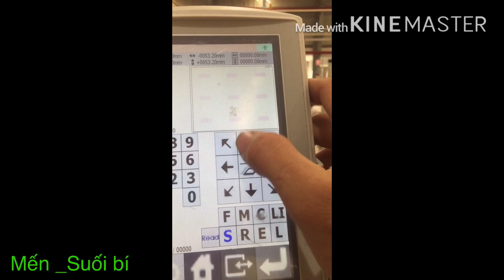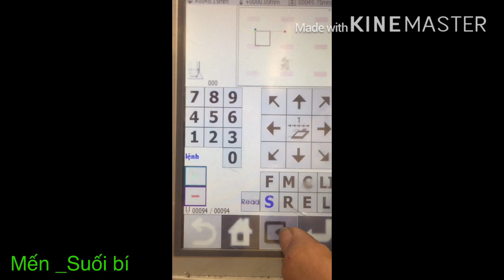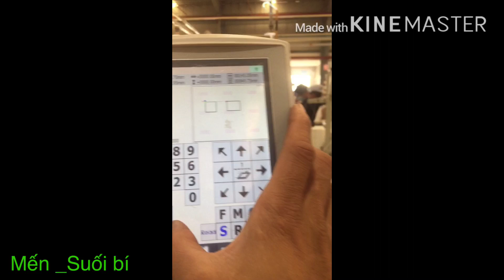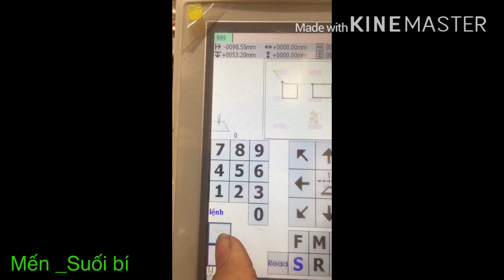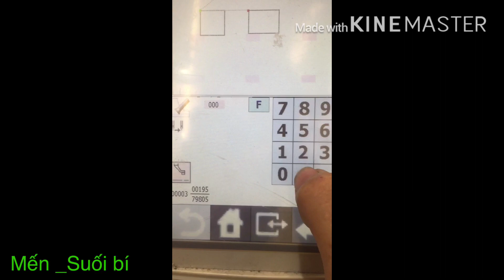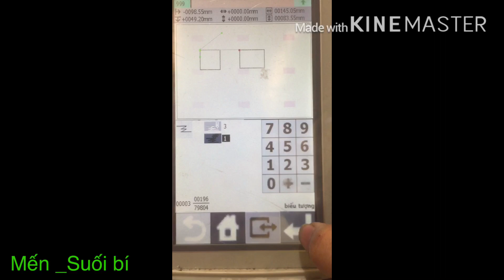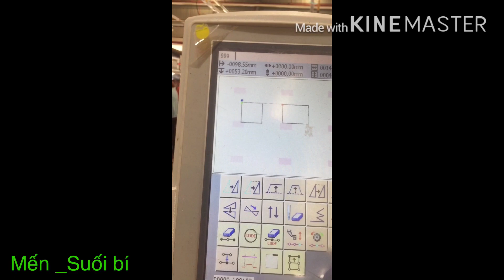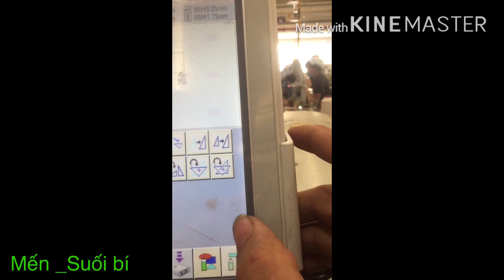dãng mũi, mũi đầu chậm, bước nhảy máy may vi tính|Mến_Suối bí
mỗi ngày mình sẽ dành một ít thời gian quay video về kinh nghiệm
Sửa chữa máy may vi tính. Máy may trụ . Những loại máy may công nghiệp. Mọi người có thắc mắc gì cứ comment mình sẽ hướng dẫn chi tiết nhé